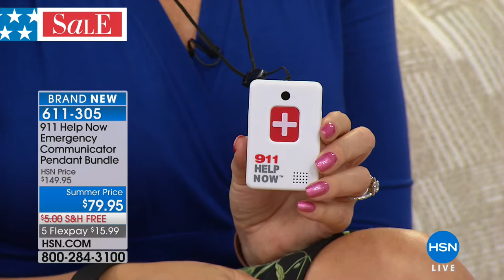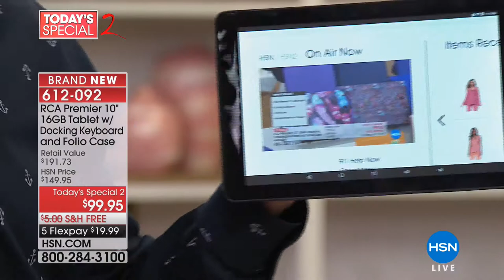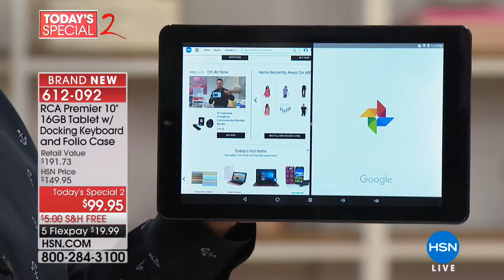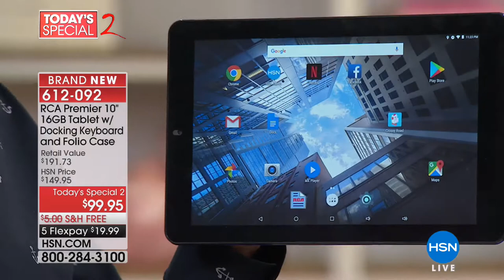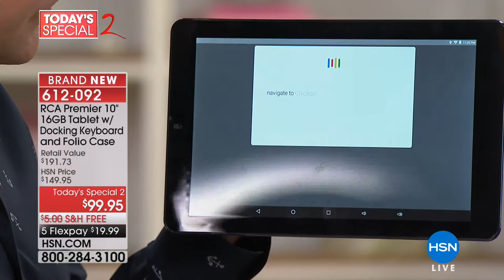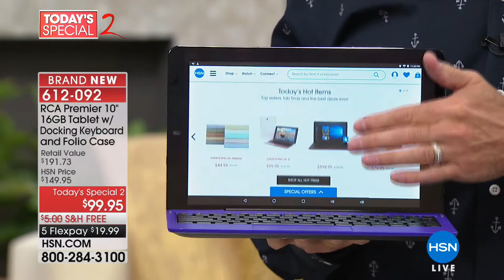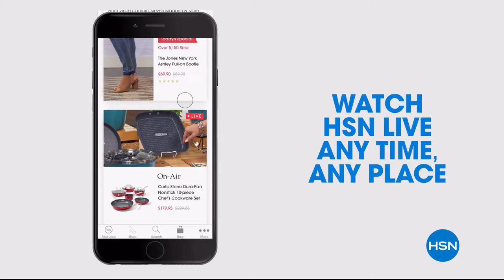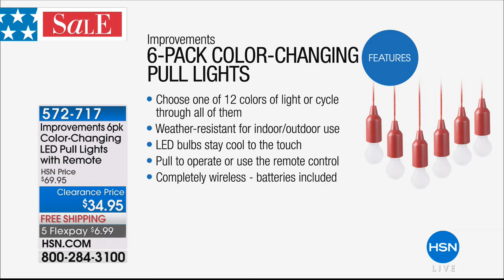HSN | Memorial Day Weekend Finale 05.28.2018 - 11 PM